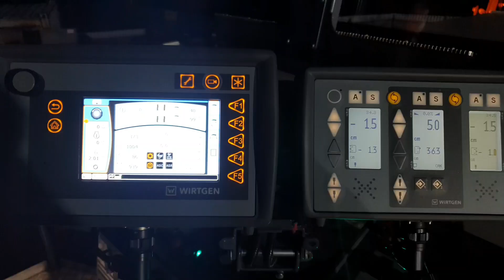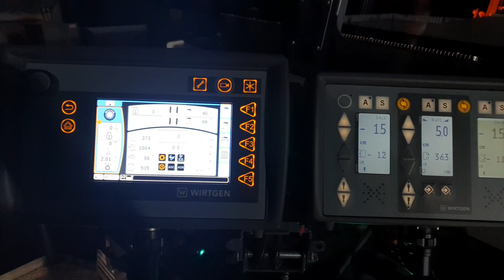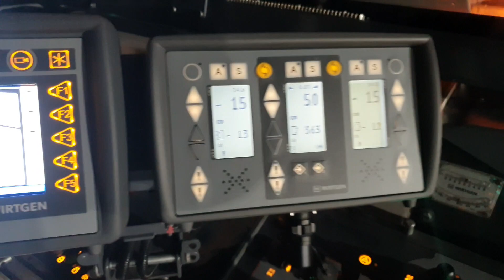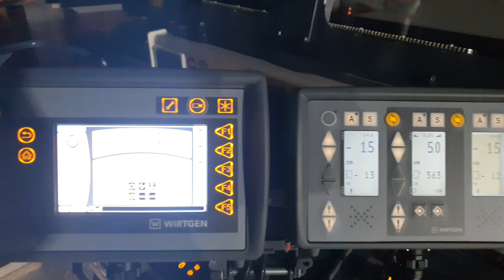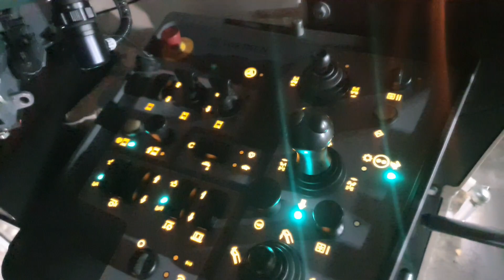WIRTGEN W200i & VOGELE 1800-3i Korea Pohang taechang #18